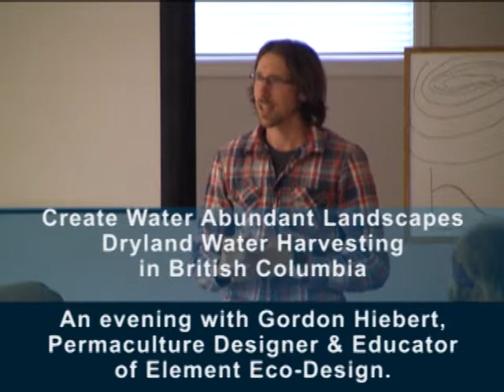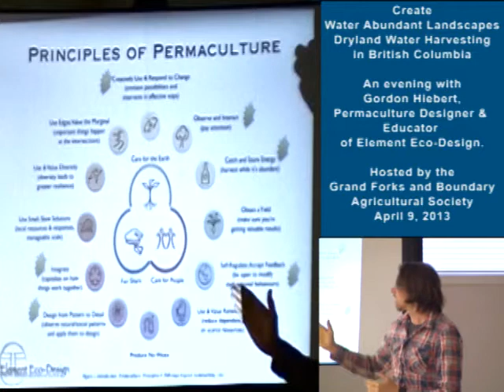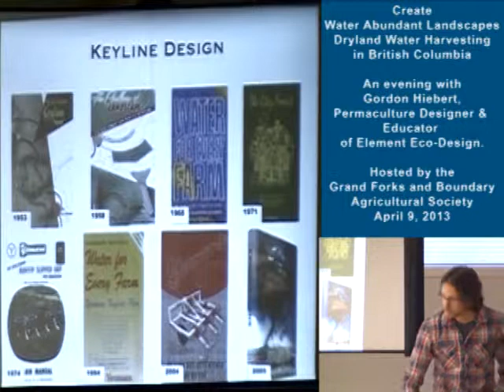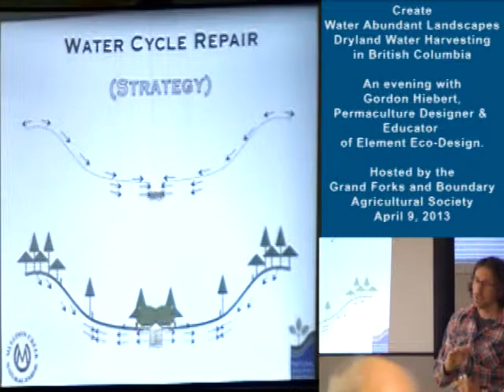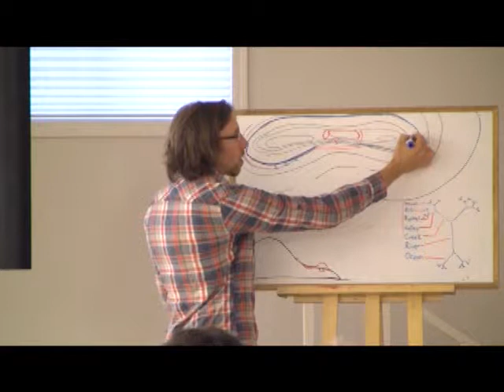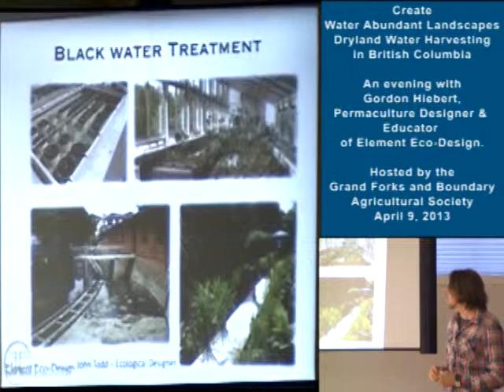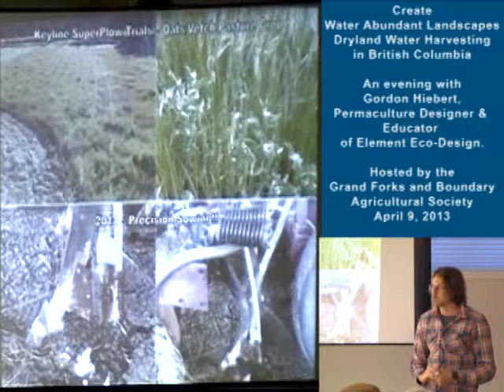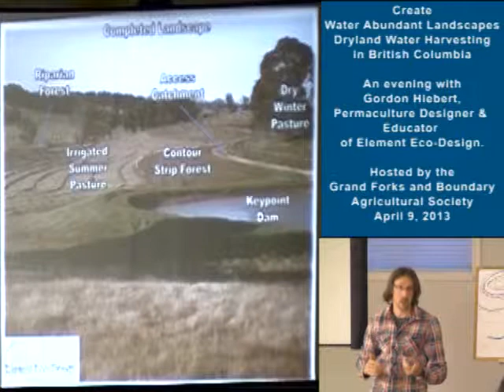Dryland Water Harvesting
Create Water Abundant Landscapes
Dryland Water Harvesting in BC

A presentation by Gordon Hiebert,
Permaculture Designer & Educator of Element Eco-Design.

Hosted by the Grand Forks and Boundary Agricultural Society
April 9th Tuesday at 5:30.
Potluck -- Presentation - AGM
Seniors Hall -- City Park Grand Forks.